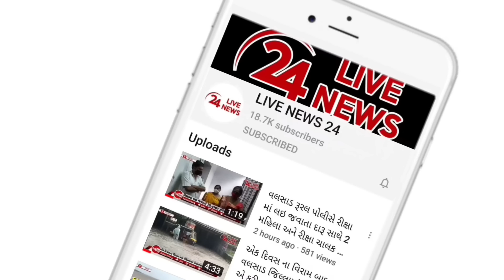કોલકાતામાં મહિલા ડોક્ટર સાથે થયેલ બળાત્કાર અને હત્યાની ઘટનાના વિરોધમા વલસાડના ડોકટરો હડતાળ પર ઉતર્યા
કોલકાતામાં મેડિકલ કોલેજમાં મહિલા ડોક્ટર સાથે થયેલ બળાત્કાર અને હત્યાની ઘટનાના વિરોધમાં વલસાડના ડોકટરો હડતાળ પર ઉતરી જિલ્લા કલેક્ટરને આવેદનપત્ર પાઠવ્યું